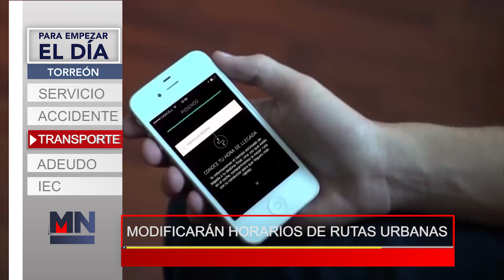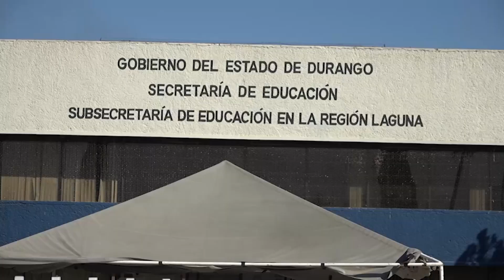Para Empezar el Día Torreón 5 de Enero de 2023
→ Conductores de transporte por aplicación manifestaron ser acosados por autoridades.